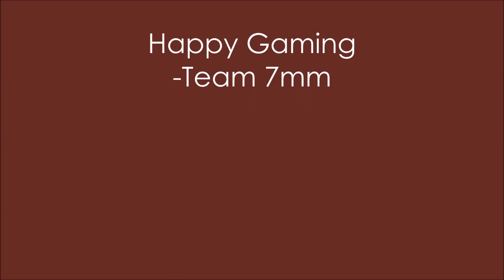7mm Vs WCX | 2v2 OP